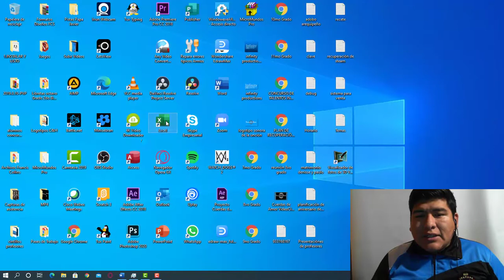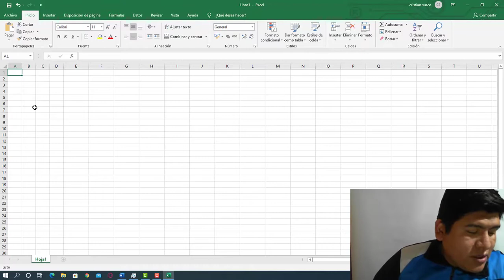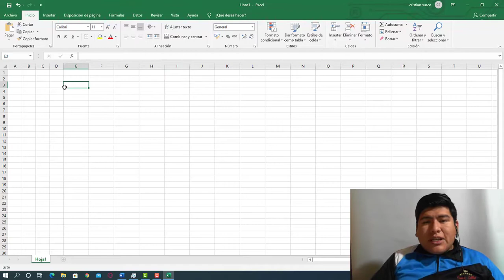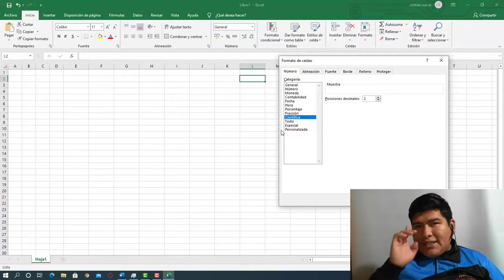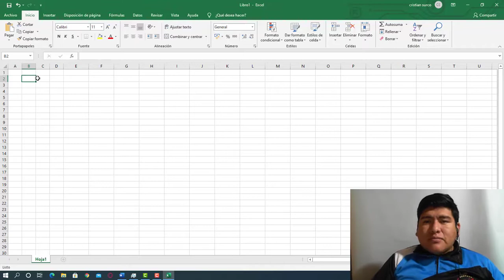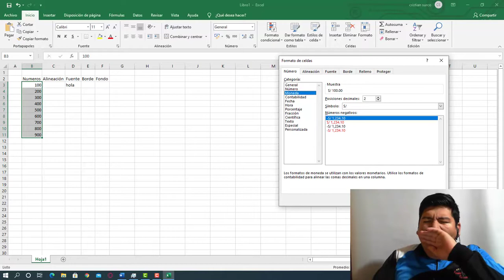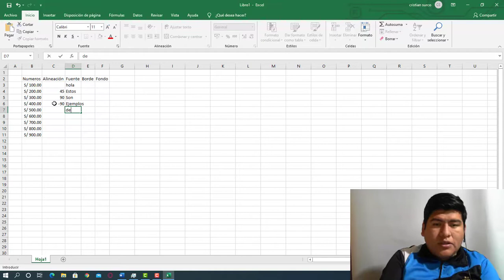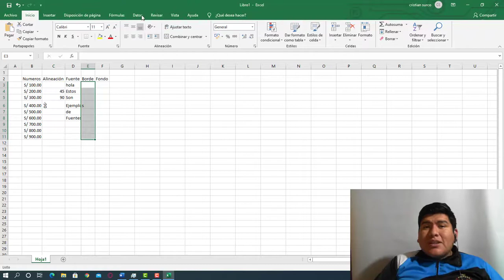Martes 03 de Noviembre, 5to Grado, Área Computo, Tema Hojas de Calculo